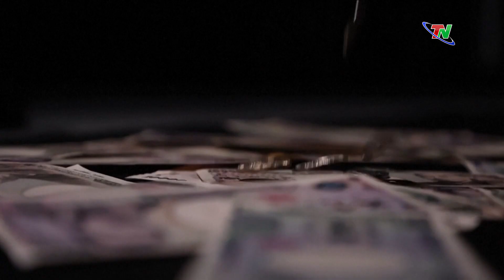Nhật Bản ban hành ngân sách quốc phòng cao kỷ lục tài khóa 2024 – Trong nước quốc tế ngày 30/3/2024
Thành phố Hồ Chí Minh thu hút khách nước ngoài đến du lịch và chữa bệnh
Cá heo tiếp tục xuất hiện ở Vịnh Hạ Long
Bắt đầu công tác dọn dẹp vụ sập cầu tại Mỹ
Nhật Bản ban hành ngân sách quốc phòng cao kỷ lục tài khóa 2024